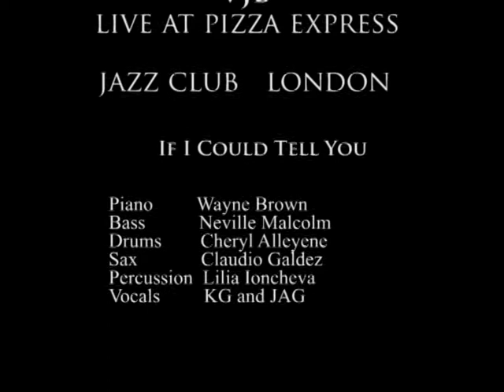If I Could Tell You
Live performance of the song "If I Could Tell Tou" taken from the VJB album The Jazz Club volume 1